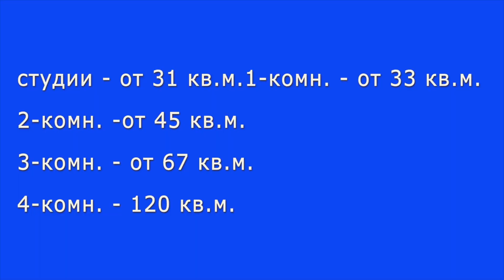ЖК "Жюль Верн" Январь 2019 года. Новостройки. Нижний Новгород.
Народный эксперт посетил жилой комплекс "Жюль Верн", состоящий из одного многоквартирного дома, расположенного по ул. Июльских Дней в Ленинском районе  города Нижнего Новгорода.

Строительство ведётся на территории бывшего завода спецавтомобилей.
Проект предусматривает строительство двух домов переменной этажности 20-25 этажей с количеством квартир 1340 штук.
Начало строительства 2016 год. Первый дом уже введен в эксплуатацию.
Застройщик ООО «НовМонолитСтрой».

Смотрите, задавайте ваши вопросы, пишите ваше мнение в комментариях под видео.
В следующий раз мы покажем ЖК "КМ "Анкудиновский парк", расположенный в  Кстовском районе Нижегородской области рядом с границей города.